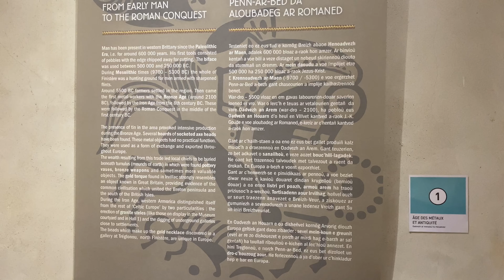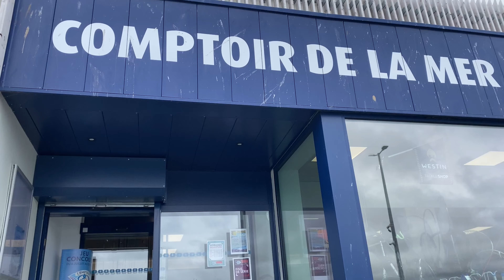summer diaries I slow days au bord de la mer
j'espère que vous allez aimer!!! Merci d'être la :)))))))